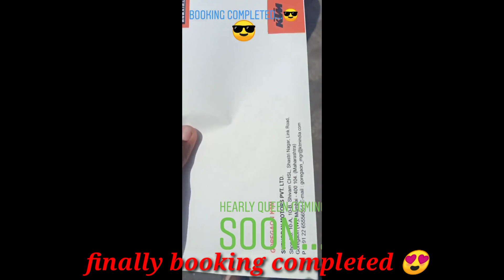Taking delivery of duke 200 abs 2019 💞 mom dad bday gift💘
Hi this is the video .taking delivery of my Duke 200. When i was buying i was just 17 age.

*MY PRODUCTS*

water spray

Chain lube & cleaner

Action cam

Memory card